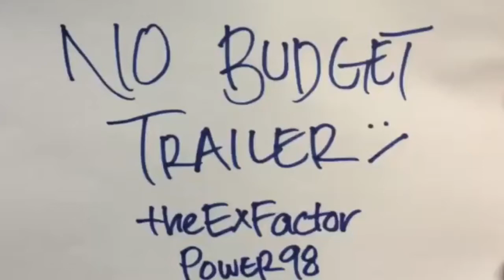No Budget Trailers - The Gunman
So one day we thought... what if the movie companies spent ALL their budget on the movie... and had NO budget for the trailer.

This is what Mister Young & Jacqui of theExFactor would do for The Gunman!